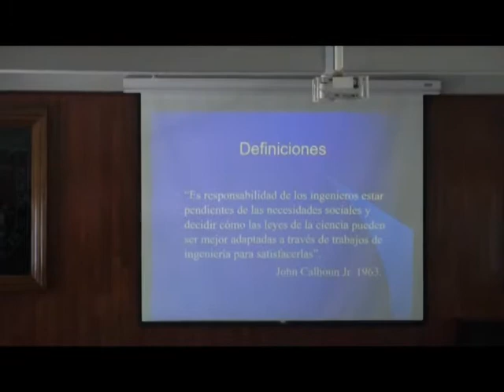Prioritario realizar tren México-Querétaro: expertos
Advierte Javier Jiménez Espriú, premio Nacional de Ingeniería en 2008, que es prioritario realizar proyecto de tren entre México y Querétaro